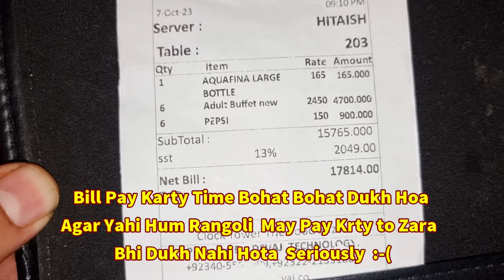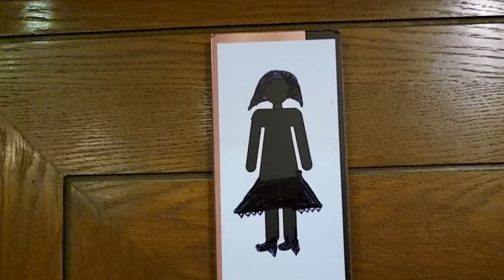The Worst Ever Experience Of Dinner At Clock Tower Seaview / Happy Birthday Muhammad Jee